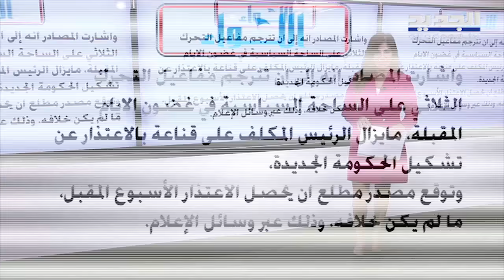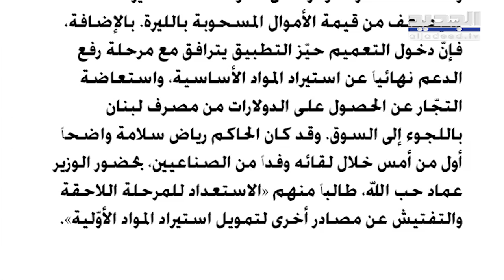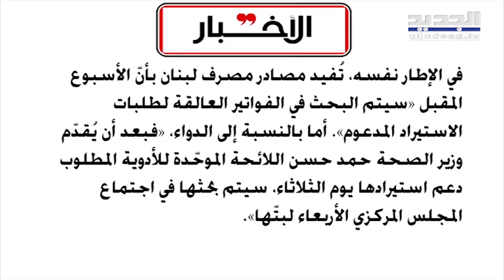علي ابراهيم : سعرالخبز مرتبط بسعر صرف الدولار ولا حل الا بوقف انهيار الليرة اللبنانية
علق نائب رئيس اتحاد نقابات المخابز والافران علي ابراهيم في اتصال مع "الجديد" على موضوع ارتفاع سعر ربطة الخبز بالقول: "للأسف ان كل شيء عندنا مرتبط بسعر الصرف ولا شيء مدعوم سوى القمح".
وتابع : "اذا ترك الدولار في مهب الريح فان كل شيء متوقع وكل يوم اربعاء تصدر تسعيرة جديدة للخبز وهي ستكون بحسب سعر صرف الدولار مقابل الليرة..".
واضاف: " ليس هناك مسؤول في البلد ينهي الانهيار الحاصل للعملة اللبنانية ولا افق في لبنان مع وجود هكذا مسؤولين ".